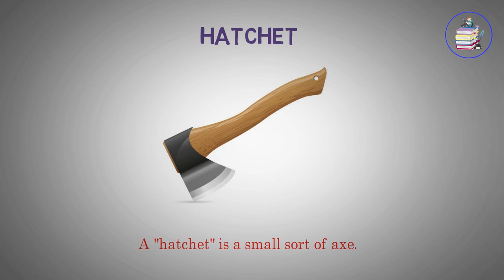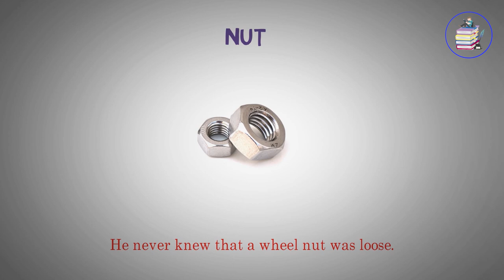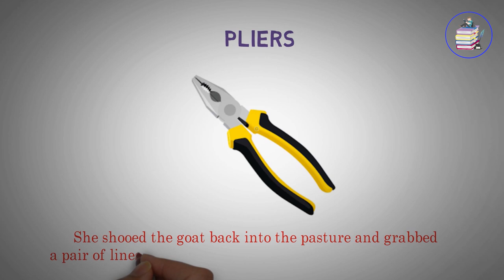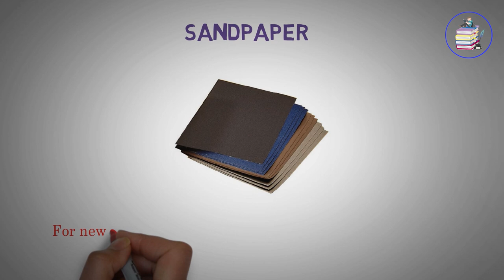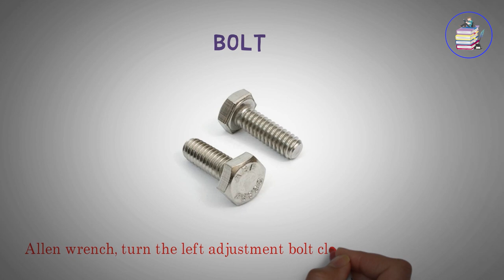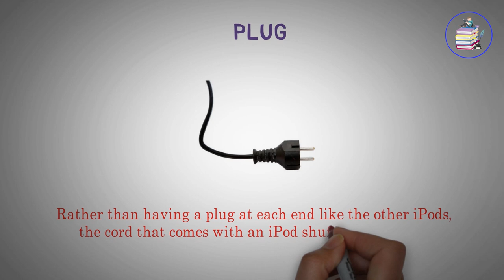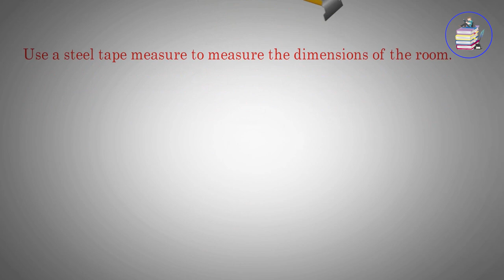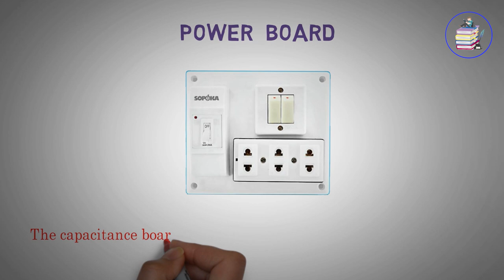Advanced English Vocabulary Words ★ Improve English With Pictures ★ Topic: Workshop ✔